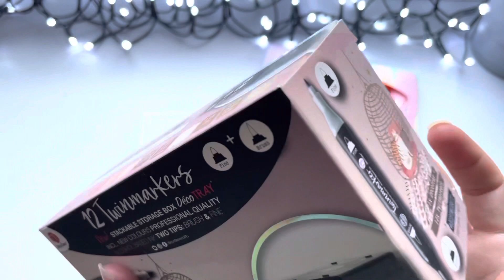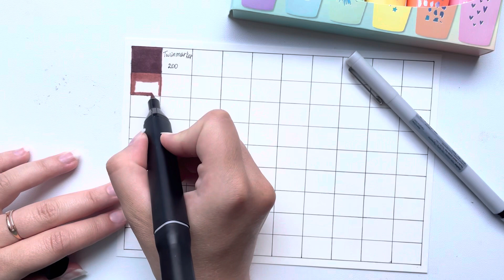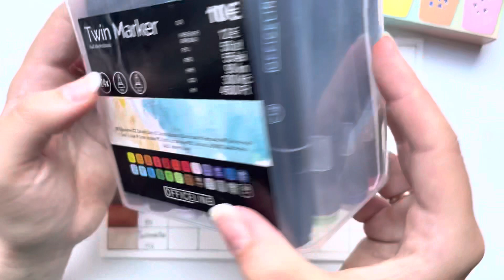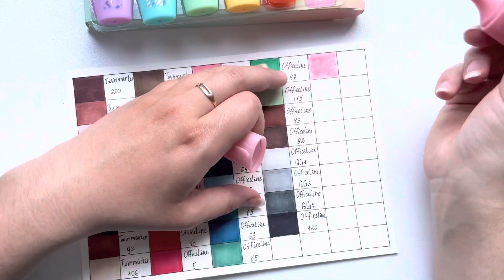Cheap markers? Coloring + Cute stationery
marker overview. drawing markers for sketch OFFICELINE / Twinmarker